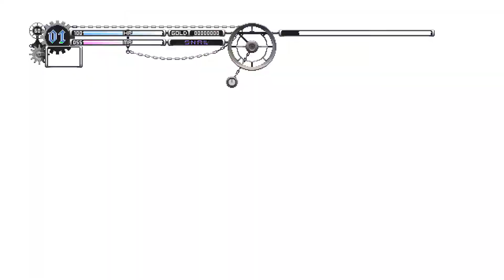Touhouvania! LET'S GO! | Touhou Luna Nights Early Access playthrough